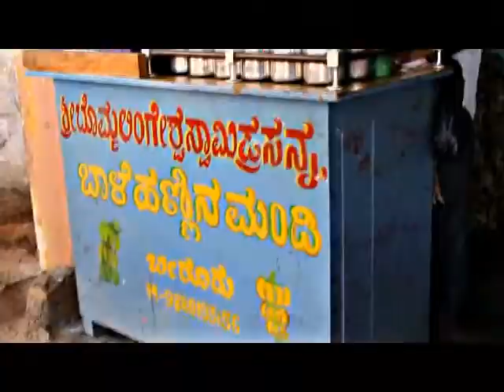My experience in South India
Made by Jerdsak